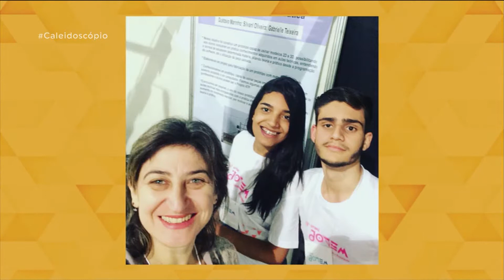Caleidoscópio - Violência nas escolas - Bloco 03